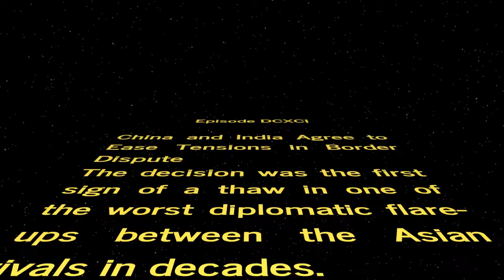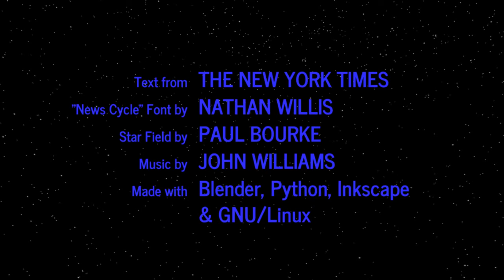WORD WARS − Episode DCXCI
China and India Agree to Ease Tensions in Border Dispute
The decision was the first sign of a thaw in one of the worst diplomatic flare-ups between the Asian rivals in decades.